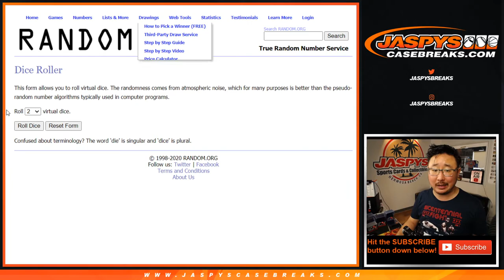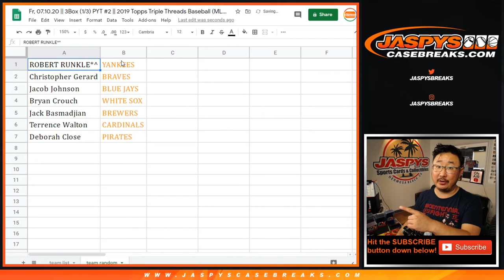Team Random || Fr, 07.10.20 || PYT #2 || 2019 Topps Triple Threads Baseball (MLB)